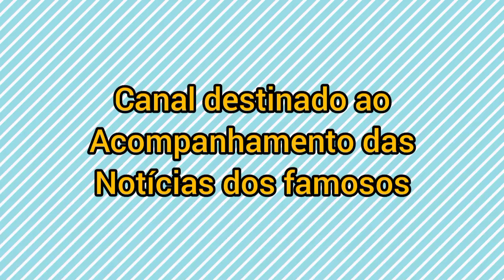PAULO ANDRÉ TEM AULA DE VÍDEO GAME COM SEU ÍDOLO